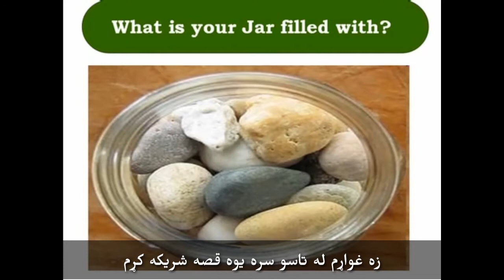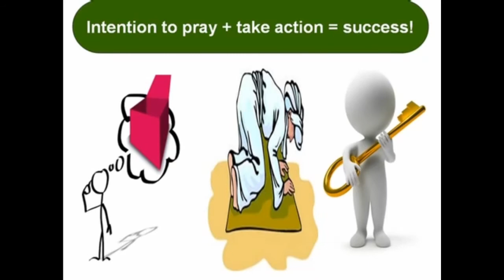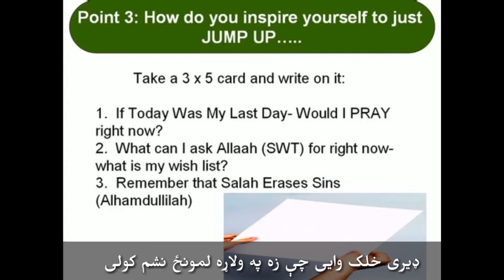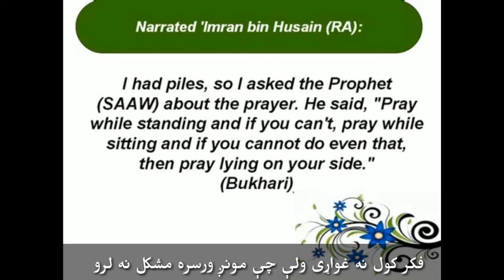مونږ ولې د لمونځ اداکولو ته اړتیا لرو؟(دریمه برخه)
پدې برخه کې په ځڼډ د لمونځ اداکولو جالبه کیسه بیان شوې ده که چیرته څوک خپل لمونځ په وخت ادا نکړي نو د اخرت په ورځ به  لمونځ د دغې شخص شفاعت په ځڼډ کوي